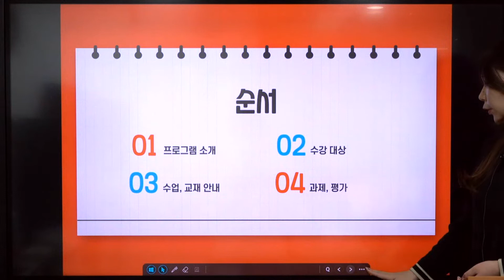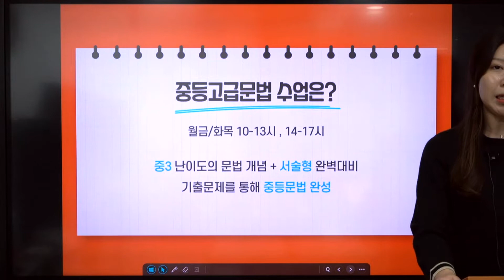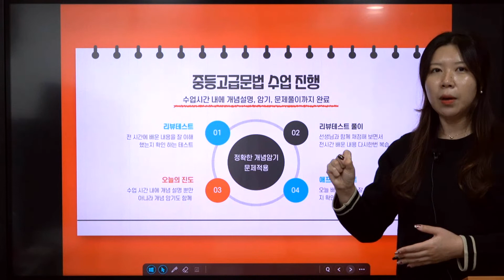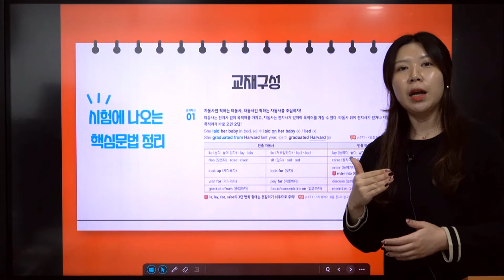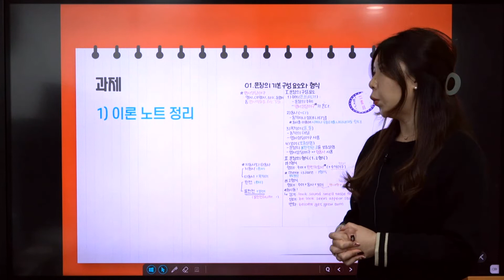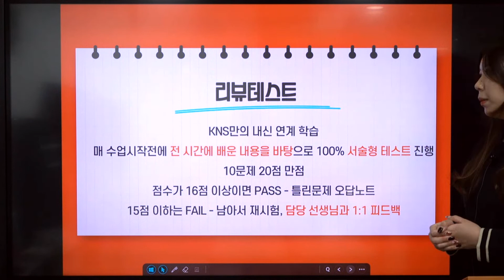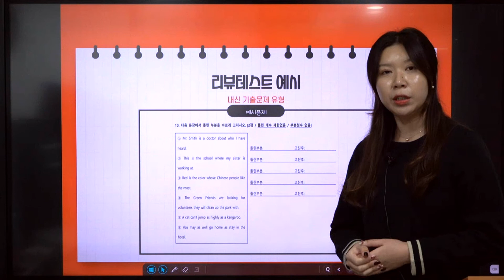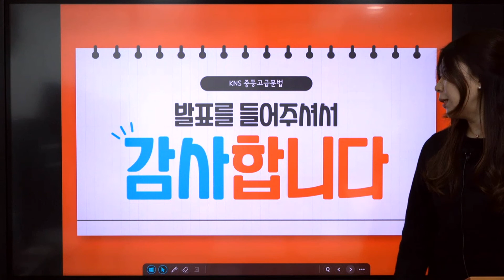[KNS 겨울방학 특강] 중등고급문법반 - 이수연 강사